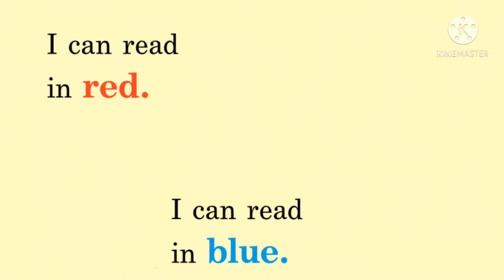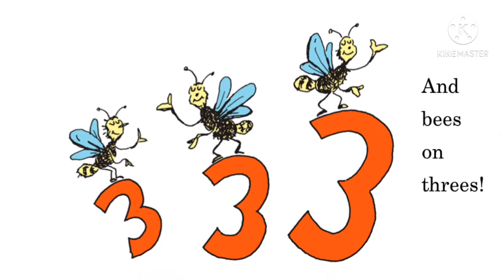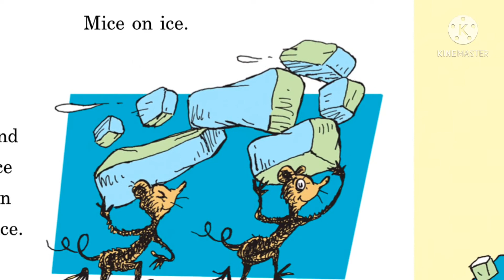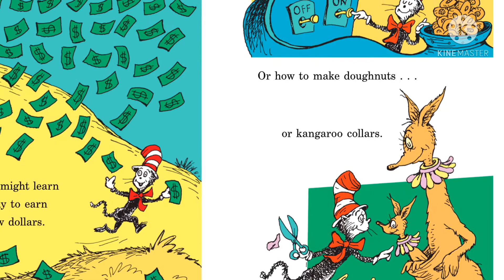📚 I Can Read With My Eyes Shut! | Dr. Seuss | Children's Book Read-Aloud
This a great book for children that tells them all about the wonderful world of reading!